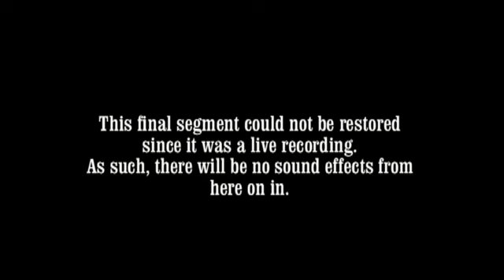The Feast Molments - Vol.20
Restoring the "lost volumes" today. Video 1 of 3.
This was the toughest volume to "restore". Unfortunately, a section had to be muted.